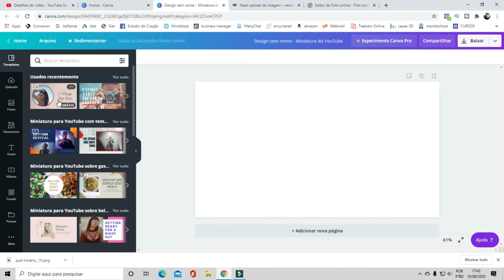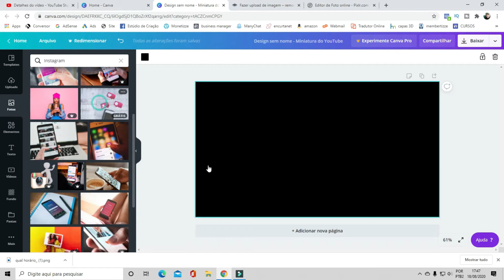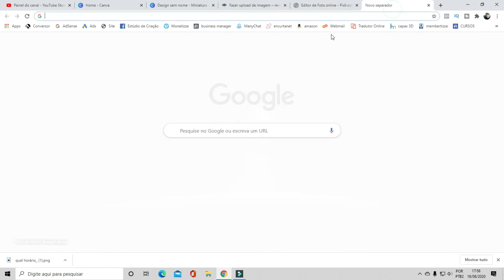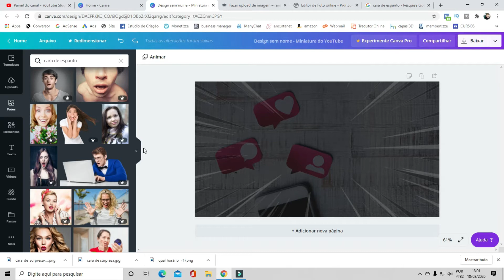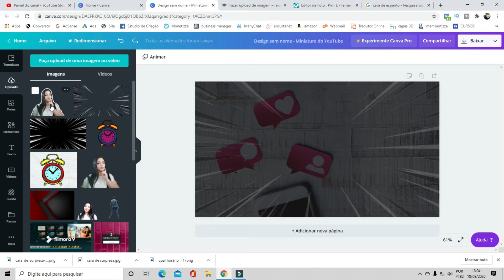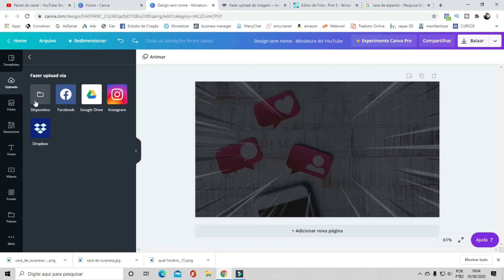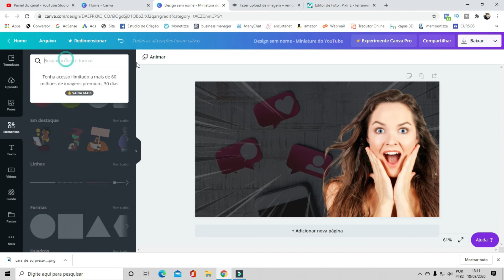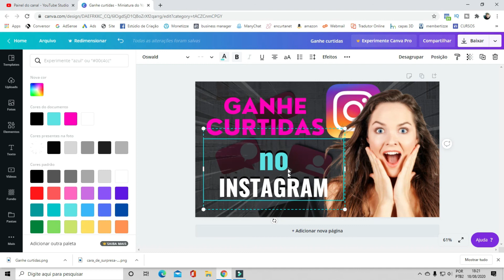Como fazer THUMBNAIL / CAPA / MINIATURA Grátis para vídeos do canal no YouTube [celular e pc]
Como fazer CAPA para vídeos do YouTube Grátis no Pc
No vídeo de hoje eu vou te mostrar como fazer thumbnail para os seus vídeos do youtube no computador, sem que você precise de programas pagos, apenas com três sites completamente gratuitos.

Então esse tutorial passo a passo sobre como fazer thumbnail pelo pc vai te ajudar bastante, se você não quer ter que precisar pagar para isto.

Dicas de Edição de Vídeos

✔️📌 Entre para a lista de espera da Semana YOUTUBE DE SUCESSO, irei lançar desafios, e o vencedor dos desafios ganhará o treinamento do PROGRAMA YOUTUBE BUSINESS GRATUITAMENTE!

Você veio até aqui porque estava pesquisando por:

Como criar miniatura de vídeo para YouTube com Programas Grátis;
Tutorial para criar thumbnail avançada sem Photoshop;
Passo a passo sobre como fazer capa de vídeo para YouTube.